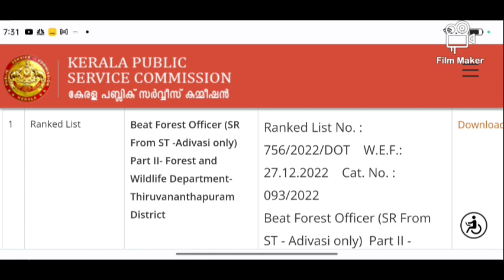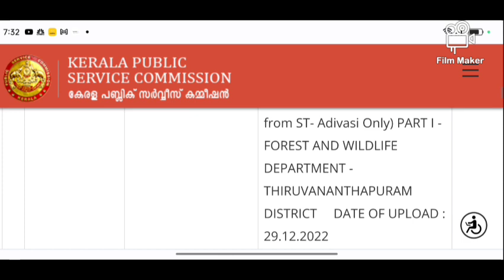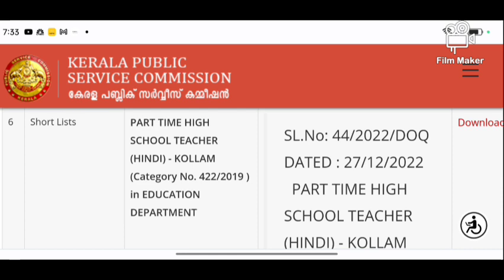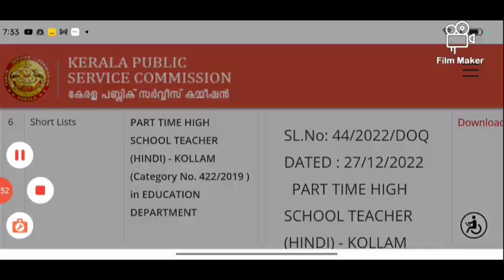P. S. C. UPDATES. 29/12/2022.